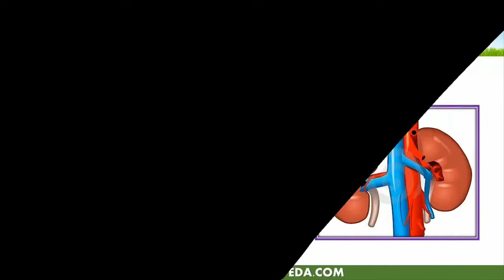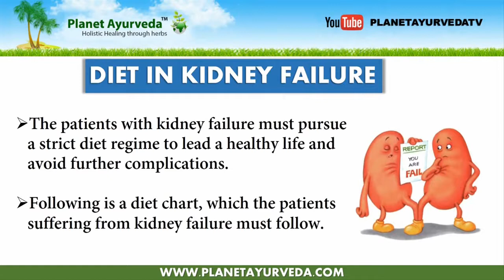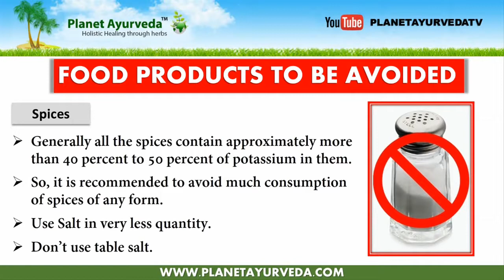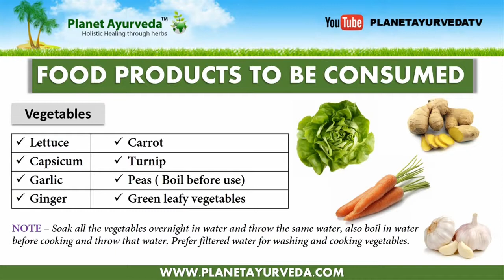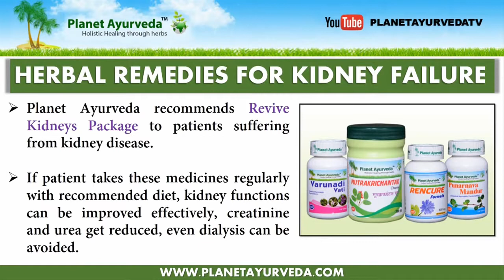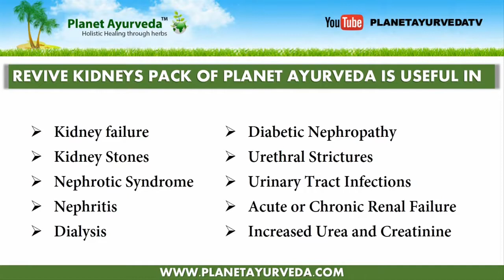Have a Healthy Problem? Kidney Disease / Avoid and Suggested Foods / Diet in Kidney Malfunction